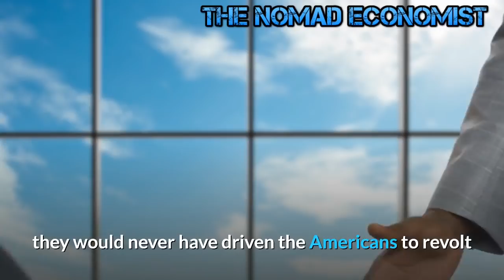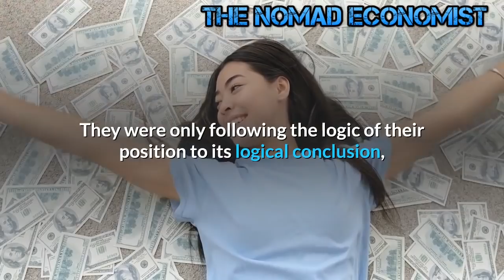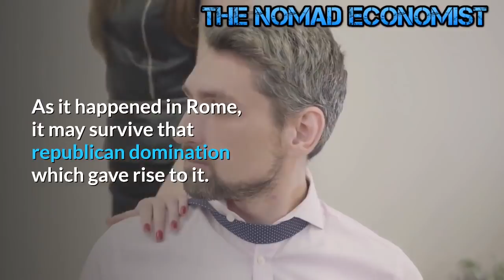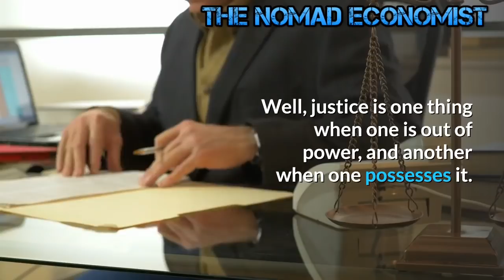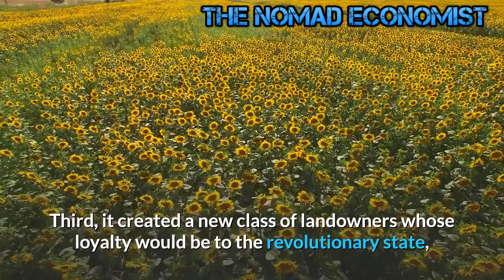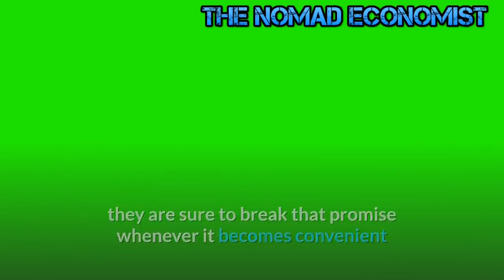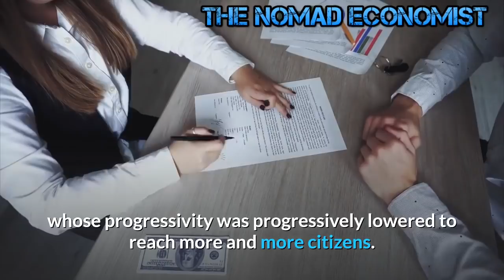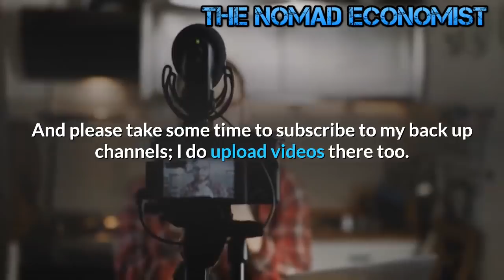Inflation and the French Revolution: The Story of a Monetary Catastrophe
By H. Arthur Scott Trask
As in so much else, the French revolutionary regime (1789–94) was the precursor of the centralized, totalitarian, managerial, pseudo-democratic despotisms that now reign over the West. It is also reminder that mass democracy and inflation go together, as surely as thunder and lightning. Let us revisit the Revolution, from a free-market, hard-money perspective.